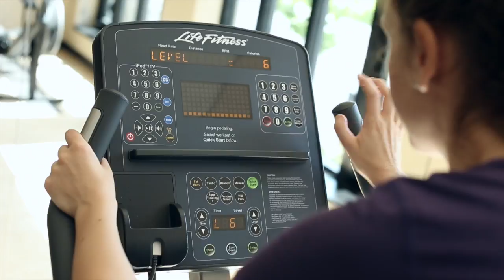Condo Living: Is it for you?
Looking to make a move? Patrick weighs the pros and cons of condo living — and what you should know before jumping into the condominium market.